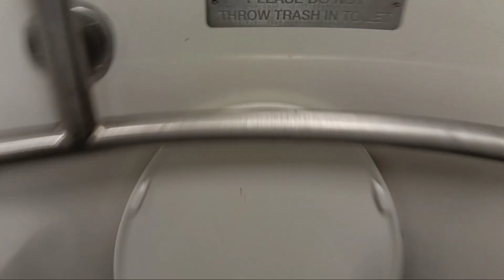MTA Long Island Railroad M7 restroom